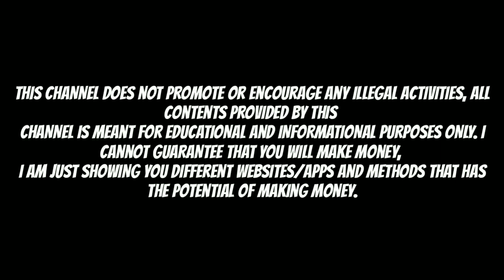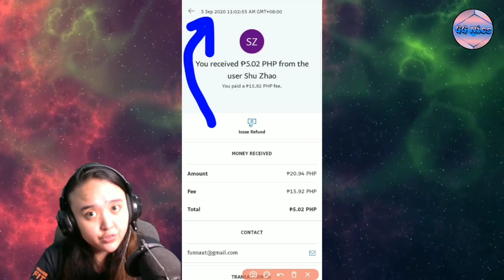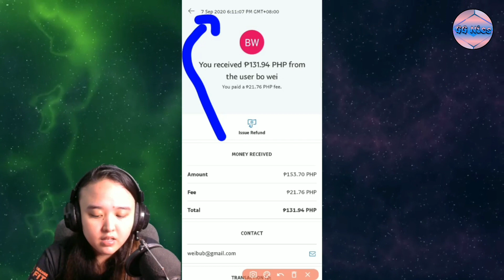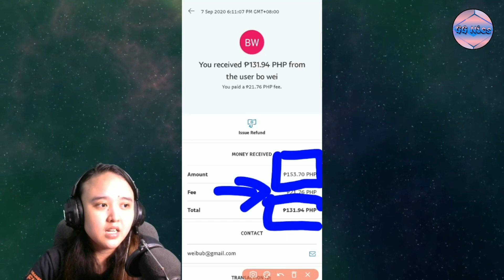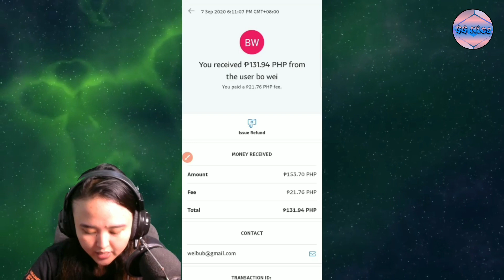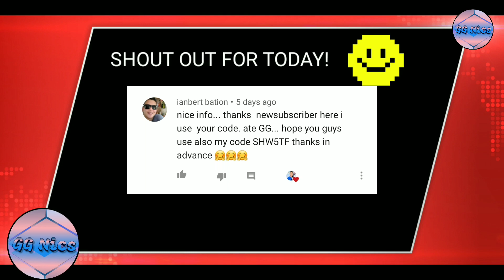DIGMOND PAYMENT PROOF! | MY OWN PAYMENT PROOF IN DIGMOND! | DIGMOND APP UPDATE!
🔴DIGMOND APP PAYMENT PROOF!?? 😱😱 DIGMOND App! LEGIT or SCAM? Watch my full video.😊
Instructions:

Use my code if you want
⭐FHWISR⭐